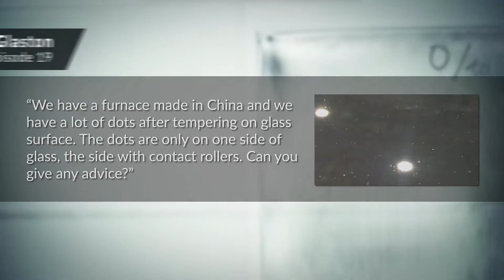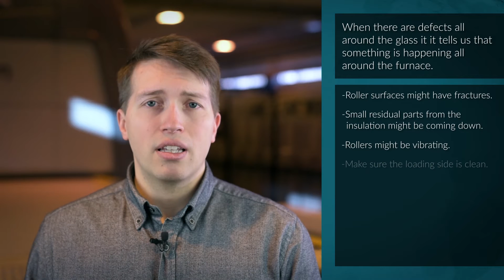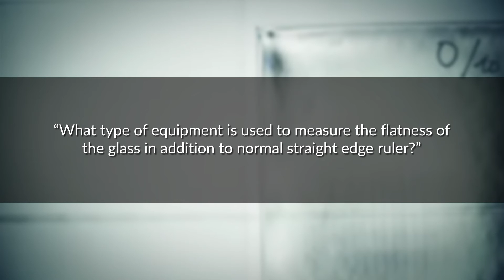AskGlaston Episode19 Why there are a lot of dots after tempering on glass surface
This is our 19th episode of the AskGlaston video series.

This latest AskGlaston episode will cover the following two questions
1. We have a furnace made in China and we have a lot of dots after tempering on the glass surface. The dots are only on one side of the glass, the side with contact rollers. Can you give any advice?
2. What type of equipment is used to measure the flatness of the glass in addition to a normal straight edge ruler?